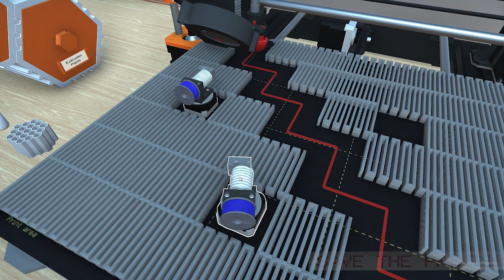Save The Prints! a 3D printing tower defense game (trailer)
Save The Prints! is a completely free open source tower defense game inspired by and made possible through the generous 3D printing community.

to download the open beta and final product when it's complete, provide feedback, or just to say hello.